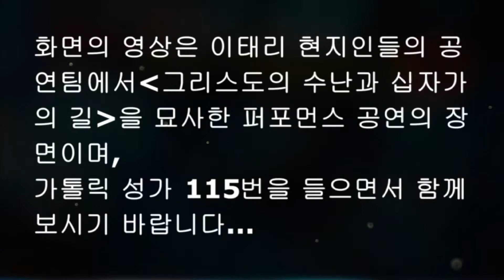JESUE ,the day of Jesus' suffering (Good Friday) 예수,예수님께서 수난을 당하신 날 (성 금요일)